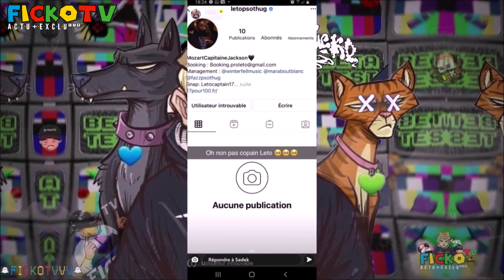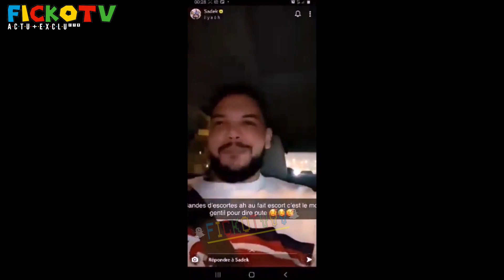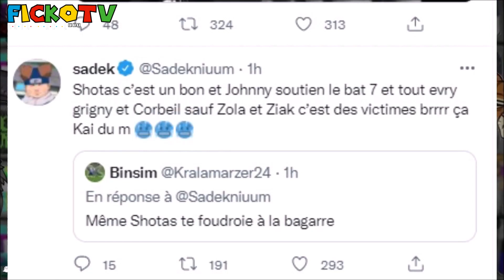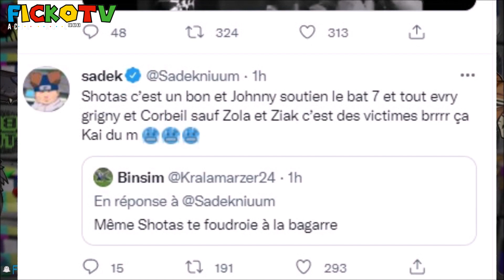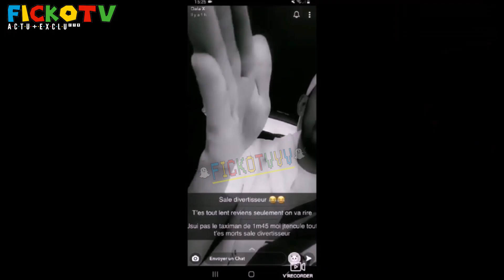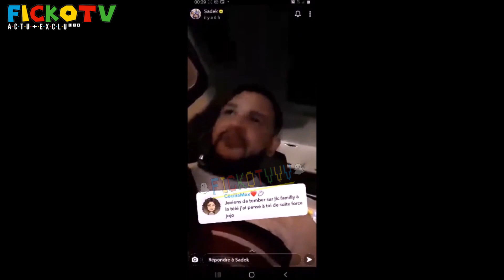LETO bloque SADEK et C0NTROLÉ en VIDÉO, DALA clash SADEK et MALKI en VIDÉO ! (EXCLU)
-Snap: Gustavo5740

●▬▬▬▬▬▬ Vidéo Précédente ▬▬▬▬▬●

●▬▬▬▬▬▬ FIN  ▬▬▬▬▬♥️